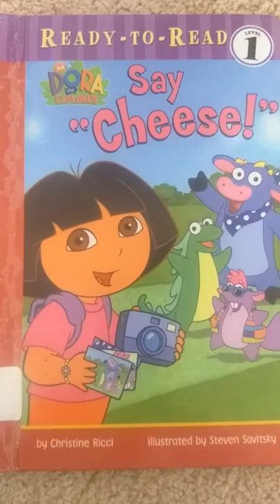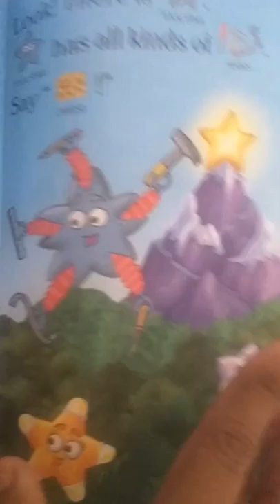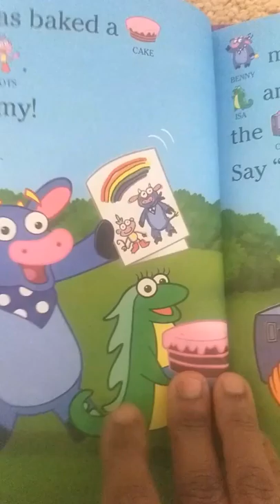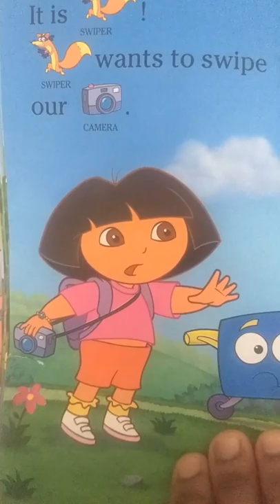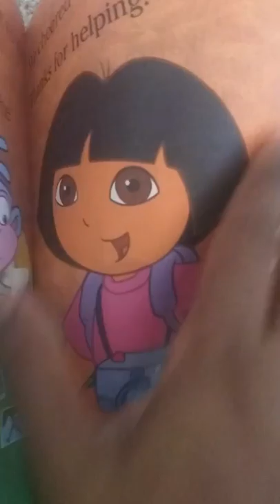Dora The Explorer: Say "Cheese!"